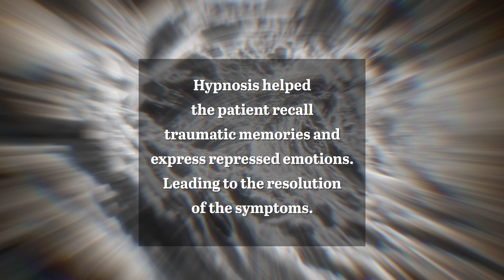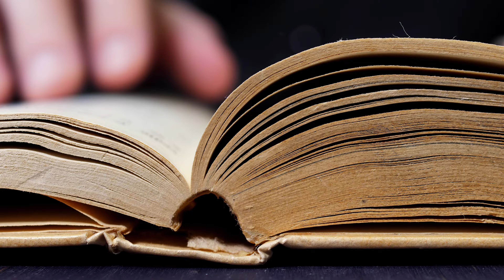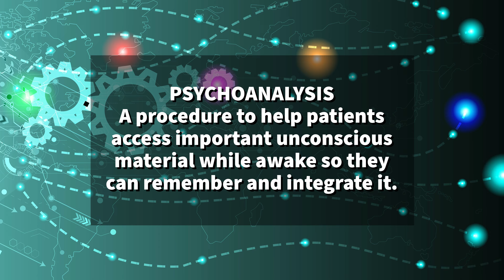Hypnosis: Is it a good treatment for mental health?